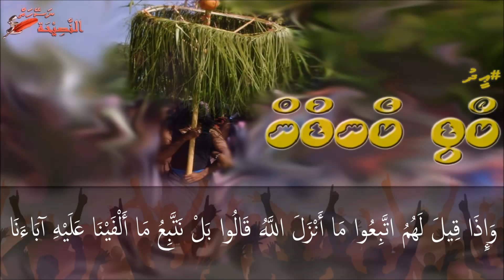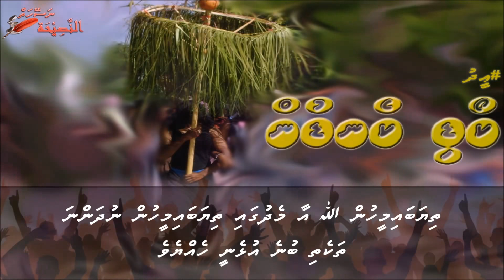Kodi Kendun Eid | Sheikh Ahmed Sameer | Dhivehi Subtitles | Naseyhai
Speaker: Sheikh Ahmed Sameer
Language: Dhivehi
Naseyhai Reminder

Keep Yourselves updated:
(Official Links Below)